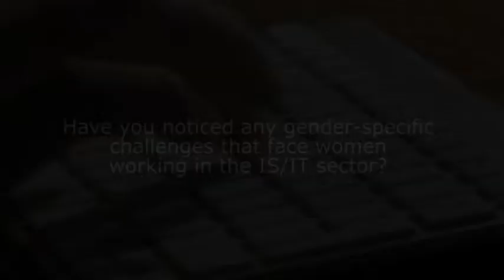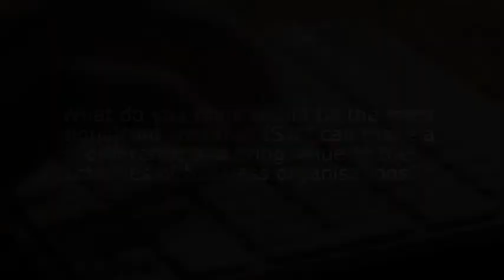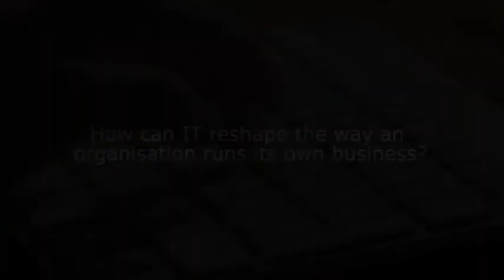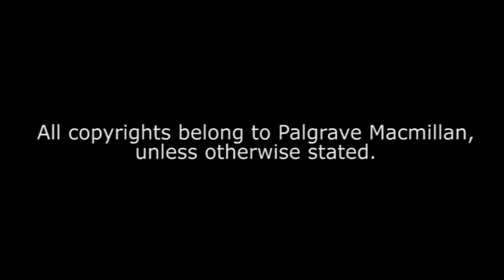Careers in IS -- Katherine Coombs, Proxima Group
Interview with Katherine Coombs, Chief Information Officer at Proxima Group

From Business Information Systems, 2nd edition, by Paul Beynon-Davies